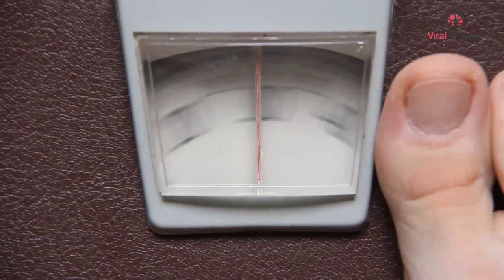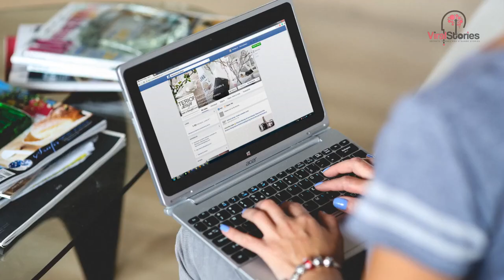This Man Who Appeared On “My 600-lb Life” Passed Away Tragically Right Before His Episode Aired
TLC's reality series My 600-lb Life shines an unflinching light on the harsh realities of those suffering with a chronic and often lifelong weight problem. In each hour-long episode, the struggles of the super-morbidly obese are put on display as these individuals engage in a literal fight for their lives – to either lose enough weight to undergo gastric bypass surgery or succumb to their devastating food addictions. Sadly, Robert Buchel, who appeared recently on My 600-lb Life died of a heart attack before his episode even aired. Not all participants featured on the reality series beat the odds.

Robert Buchel, a 41-year-old man from Forked River, New Jersey battled a food addiction for nearly his entire life. Eventually ballooning to a staggering 842 lbs, Buchel was the heaviest participant to ever be featured on My 600-lb life. Reflecting on his crippling physical condition, Buchel said he felt "blessed and shocked at the same time" to be alive when he awoke each morning.